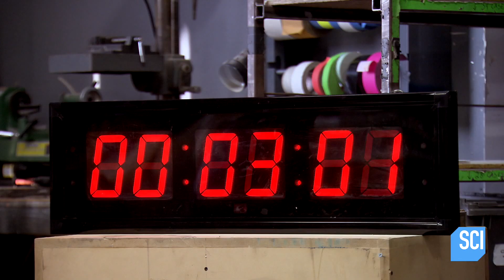Can You Escape Handcuffs With Only a Bobby Pin? | MythBusters: The Search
MythBustersSearch | Saturdays at 9/8c on Science
The candidates are testing this age old movie myth. With no practice, is it really possible to escape handcuffs with just a bobby pin?

More Search!